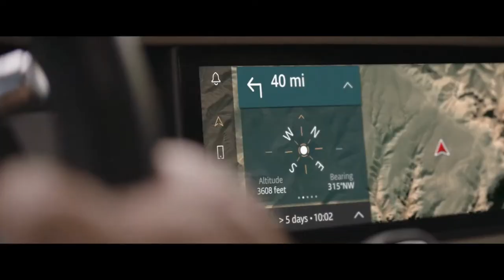Land Rover Defender.TRVNSPORTER & LVDEX - Kamikaze